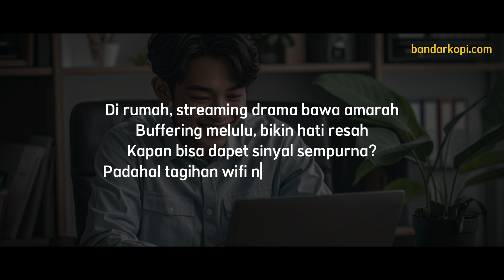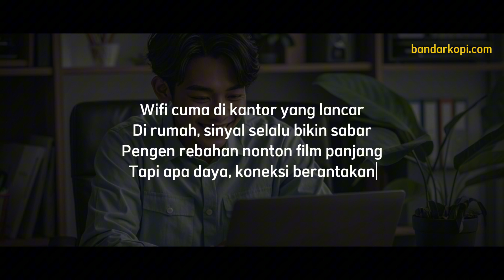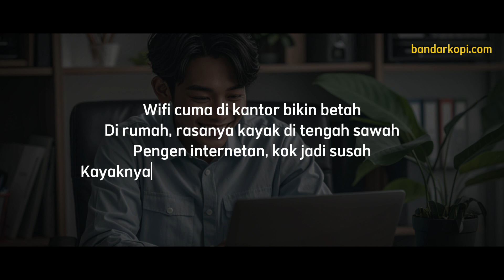WiFi di Kantor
"Wifi Cuma di Kantor"

Verse 1:
Pagi-pagi nyalain handphone, sinyal udah hilang
Pengen scroll IG, eh malah nge-lag parah
Di rumahku wifi cuma hiasan
Kalau mau cepet ya ke kantor duluan

Masuk kantor langsung senyum sumringah
WiFi kenceng, mood naik seketika
Scroll TikTok, nonton YouTube tanpa batas
Tapi di rumah? Aduh, boro-boro puas

Pre-Chorus:
Di rumah, streaming drama bawa amarah
Buffering melulu, bikin hati resah
Kapan bisa dapet sinyal sempurna?
Padahal tagihan wifi nggak pernah nunda!

Chorus:
Wifi cuma di kantor yang lancar
Di rumah, sinyal selalu bikin sabar
Pengen rebahan nonton film panjang
Tapi apa daya, koneksi berantakan

Wifi cuma di kantor bikin betah
Di rumah, rasanya kayak di tengah sawah
Pengen internetan, kok jadi susah
Kayaknya musti pindah, biar hidup nggak pasrah

Verse 2:
Pas meeting Zoom, di kantor smooth banget
Giliran di rumah, jadi robot ku gerak
"Maaf ya bos, sinyalnya nggak stabil"
Padahal pengen cepet selesai, biar Netflix chill

Teman-teman di kantor selalu bilang
"Kenapa nggak upgrade wifi biar tenang?"
Aku cuma bisa senyum kecil, nahan sakit
Kayaknya sinyal rumah lagi hobi main petak umpet

Pre-Chorus:
Di rumah, download aja kayak ngeluh
Satu file kecil, bikin bete dan lungkrah
Sampai kapan bisa dapet yang cepat?
Padahal cuma pengen internetan yang hebat!

Bridge:
Sinyal di kantor kayak angin surga
Di rumah sinyal kaya mimpi belaka
Kapan aku bisa scroll tanpa jeda?
Jangan bikin hidupku jadi lebih nelangsa

Outro:
Wifi di kantor emang juara
Di rumah, sinyalnya bikin kecewa
Jadi tiap hari ku betah di kerja
Bukan karena rajin, tapi wifi yang utama!